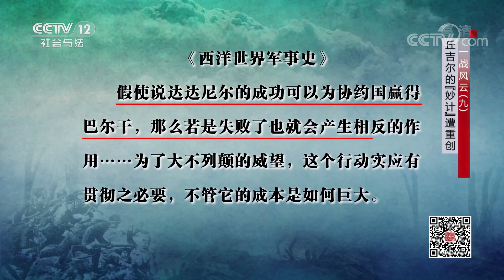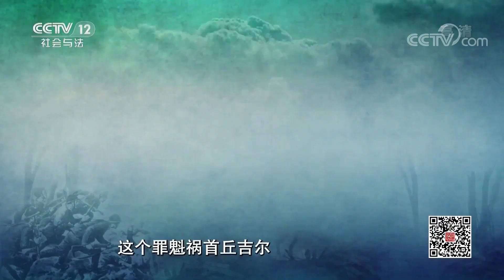《法律讲堂(文史版)》 20200312 一战风云（九）丘吉尔的“妙计”遭重创| CCTV社会与法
本期节目主要内容：
1915年，“一战”全面爆发进入第二年。由于土耳其加入同盟国阵营，俄国腹背受敌，协约国的实力被大大削弱。为扭转颓势，英国海军大臣丘吉尔自认为想出一条可以力挽狂澜、让协约国重振旗鼓的绝妙计策，没想到却导演了一场战争史上著名的闹剧与浩劫。更多精彩，敬请收看。（《法律讲堂(文史版)》 20200312 一战风云（九）丘吉尔的“妙计”遭重创）